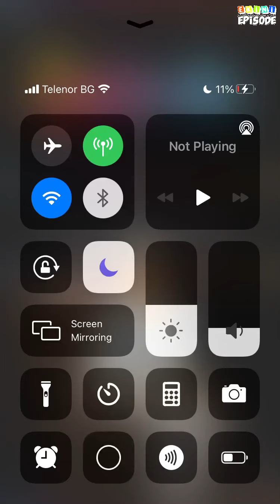Bad Professor - Episode 28 | Episode Choose Your Story